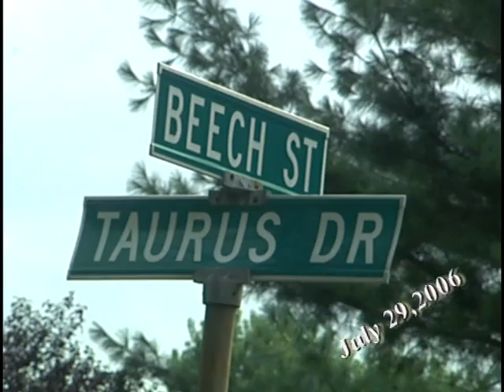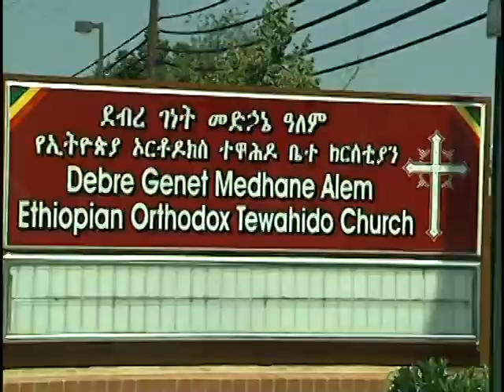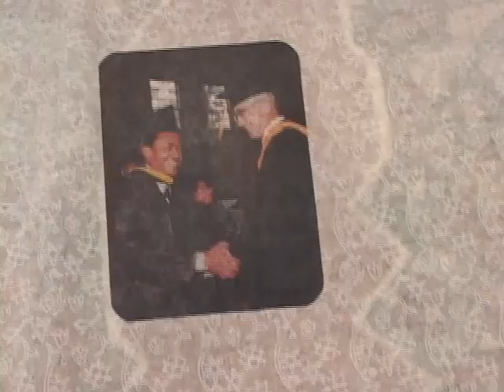KAY & SAM WEDDING VIDEO PART 1 OF 3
KEDEST TEFERI AND SAMUEL NESSIBU WEDDING JULY 29, 2006